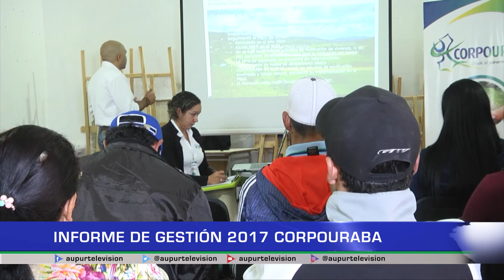CORPOURABA en Urrao presentó el informe de gestión de la corporación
CORPOURABA socializó el informe de gestión del Plan de Acción
Institucional PAI correspondiente a la vigencia 2017